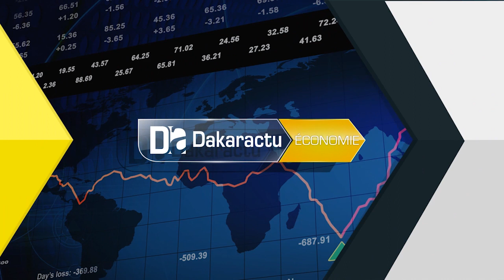Kaolack/ Tabaski 2020: Plus de 28.000 têtes contre 18.000 à la même période de l'année dernière